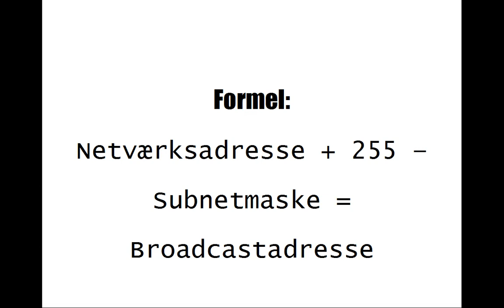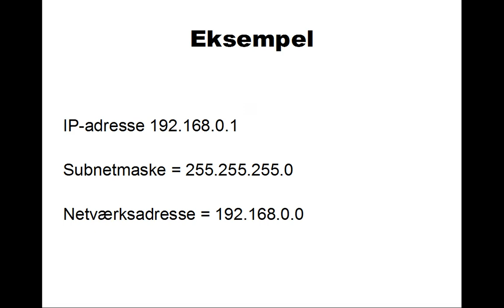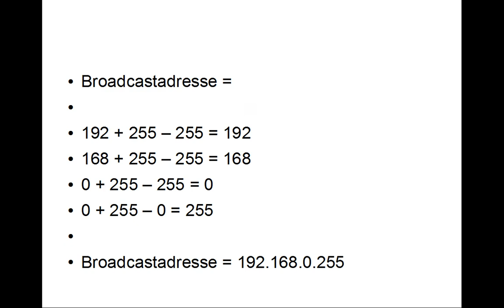Undervisning IP version 4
Udregning af IP-adresser brug af IP version 4

Formel til udregning af IP-adresser uden brug af binære tal. Hvilket vil sige at der udelukkende bruges decimaltal (10-talssystemet).